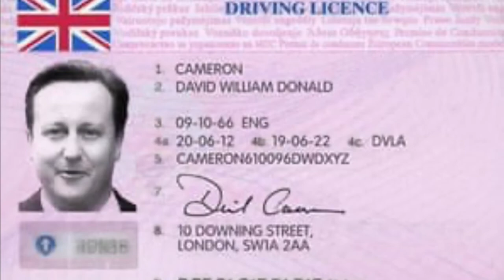Stevie Gray: I Wanna Be A Sleaford Mod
Sleaford Mods are one of my favourite bands.  I once heard their music described like this..."anybody could do this, it's just one man shouting unrelated things about the East Midlands over a drum track."
I've thought about this quite a lot, so today, I've decided to give it a go myself by writing my own song!!  It is a lot harder than it looks 😂❤️